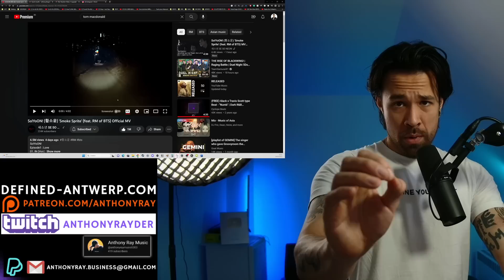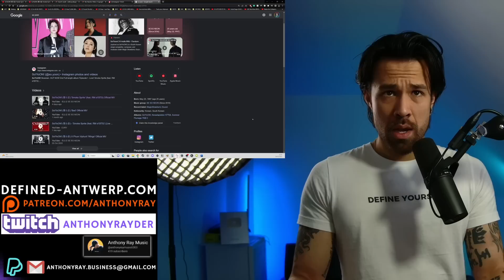SMOKE SPRITE SO-YOON RM REACTION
- Support @HYBELABELS @SESONEON